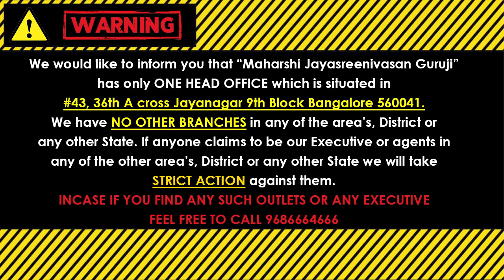आज का भविष्यवाणी || Bhavishyavani 08th January 2023 Numerology Prediction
Bhavishyavani | 08th January 2023 | Daily Horoscope | Today's Numerology Prediction.

(Kaala Nirnaya).

Visit our Office:
43, 36th A Cross, 9th Block, Jayanagar, Bengaluru, Karnataka 560069

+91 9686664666